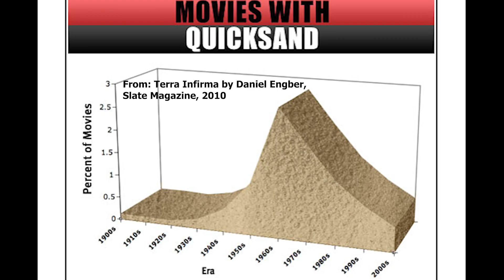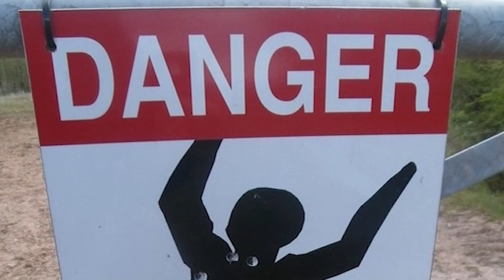Swimming Through Quicksand | On Non-Newtonian Fluids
Just about every movie and TV show from the 1960s until the 1990s featured the threat of quicksand. It became one of the most worn-out tropes in all western popular culture.

The threat has been a bit exaggerated, but quicksand is real. It’s so real, even NASA engineers considered the danger of quicksand on the moon before the apollo mission. They were worried astronauts would land on the lunar soil, only to be swallowed up.

Non-Newtonian fluids, like quicksand, don’t follow the normal rules of liquids and solids. Typically, quicksand is a thixotropic or shear thinning material that appears solid but, when your weight hits it, its viscosity plummets and it acts like a liquid.